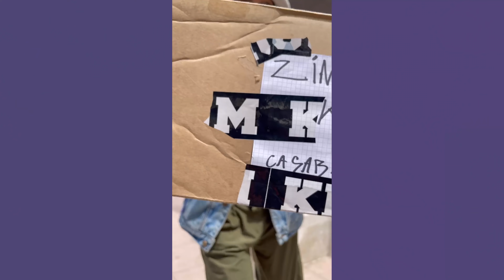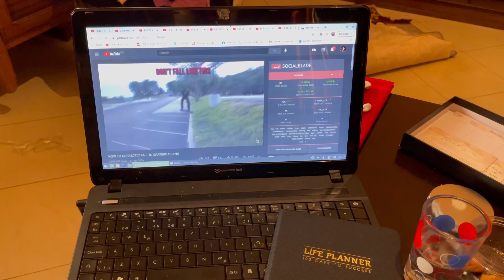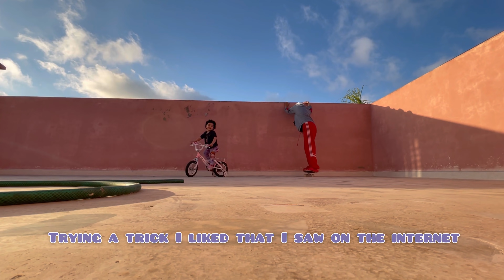جربت رياضة جديدة لمدة أسبوع، تحسنت بزاف!!!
و أخيرا بديت نتعلم رياضة جديدة 🛹😍 skateboarding!!!